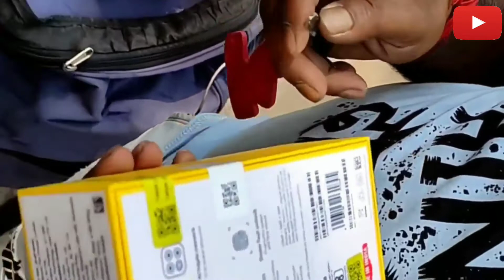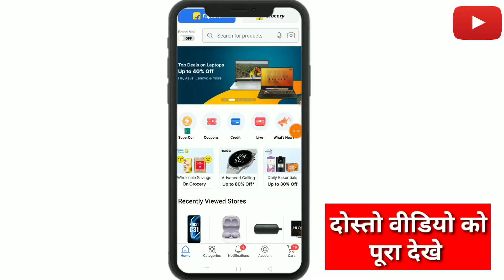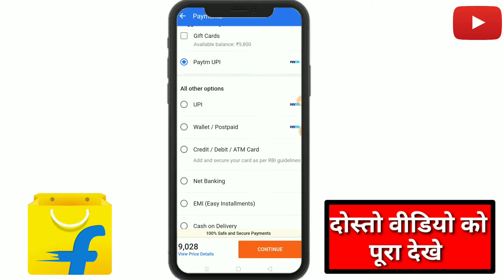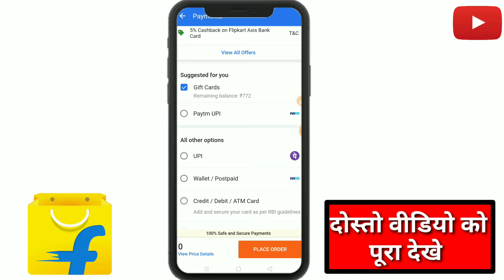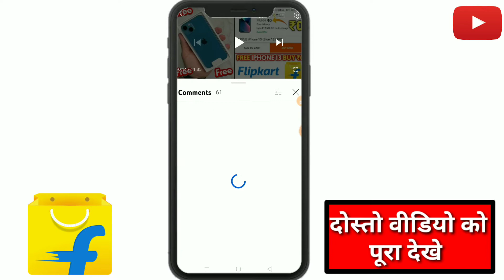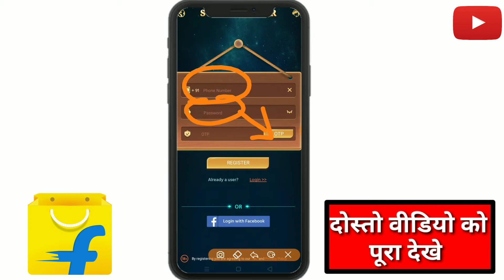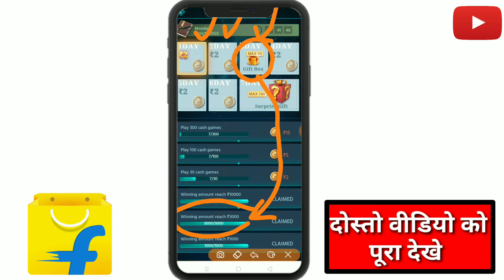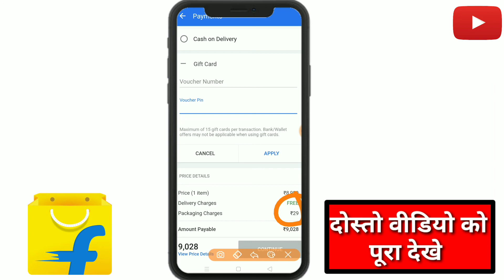🔥₹40 Mobile मंगाए फ्री | Flipkart Se Free Me Mobile Kaise Kharide 2022 | Flipkart Free Shopping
🔥₹5 Mobile मंगाए फ्री | Flipkart Se Free Me Mobile Kaise Kharide 2022 | Flipkart Free Shopping

Dosto aaj me aapse is video me ak ase topic ke bare me baat karne wala hun jisase aap online free smartphone le sakte ho wo bhi ak simple trick se agar aap bhi ak free smartphone lena chahte ho ya free me koi bhi product buy karna chahte ioho flipkart se to aap hamare is video ko dekh sakte ho jisame mene aapko bahut hi achi trick ke bare me bataya hai to jaiye or is video ko dekhiye.

Cover Topic :-

mobile free
free mobile
mobile order
flipkart se free me shopping kaise kare
free main mobile kaise le
free order
free iphone
flipkart

1. free smartphone 2022
2. free mobile
3. free mobile phone 2022 flipkart
4. free shopping
5. how to get free mobile
6. free me mobile kaise kharide
7. free mobile from flipkart
8. buy free phone
9. get free phone
10. how to buy free mobile from flipkart
11. get free products from flipkart
12 . How To Buy Free Products From Flipkart 2022
13 . Flipkart Free Shopping
14 . free Mobile phone 2022 flipkart
15 . free Shopping in flipkart